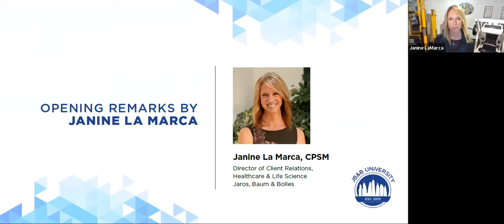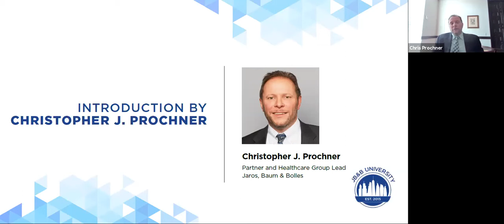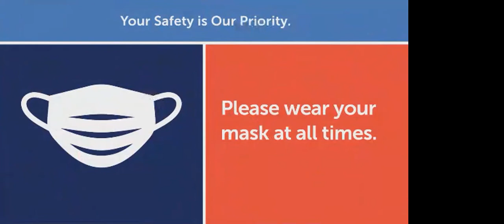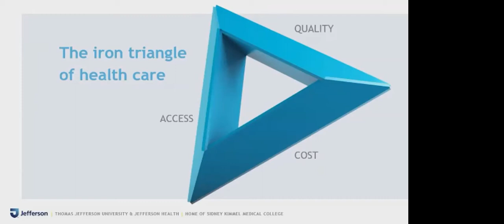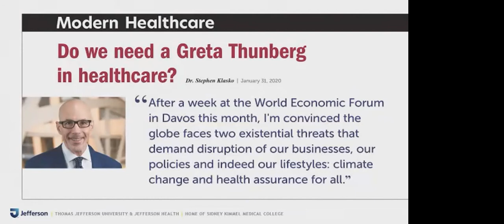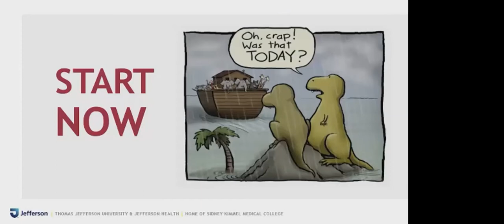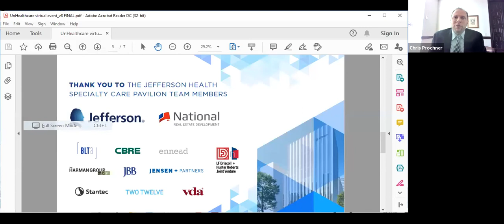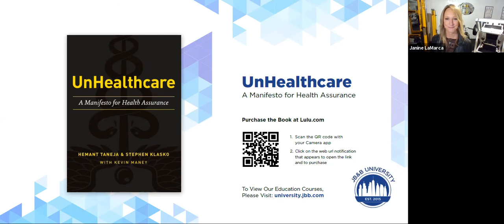UnHealthcare: A Virtual Lecture and Book Signing by Dr. Stephen Klasko